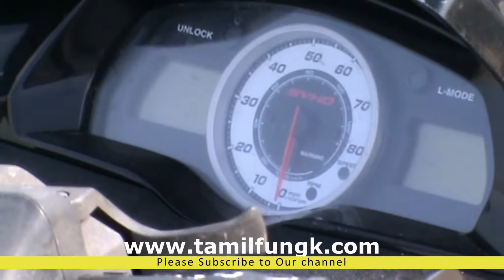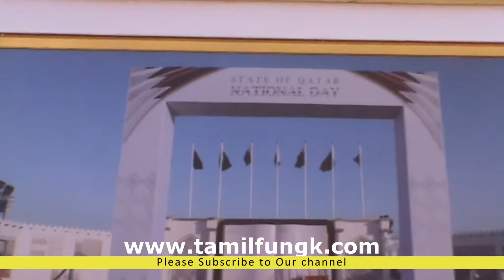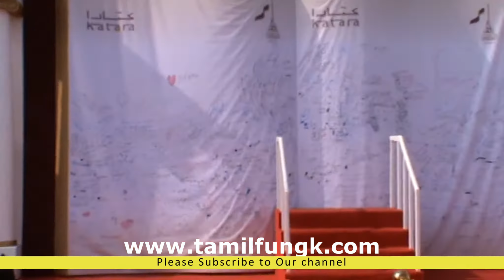National Day Celebration Qatar | Beautiful Katara Beach#Qatartamilvlog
If you see a clip that you own that you did not submit or give consent for use, we have likely received false permissions and would be happy to resolve this for you! Please drop us a line at Comnments.